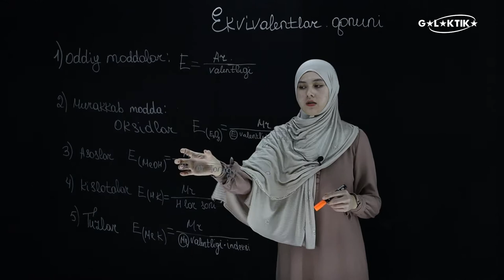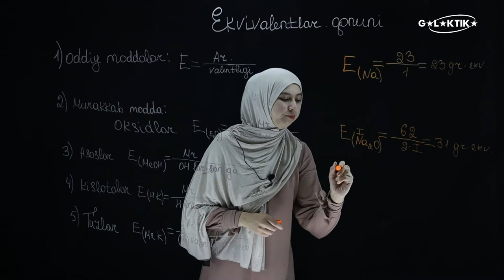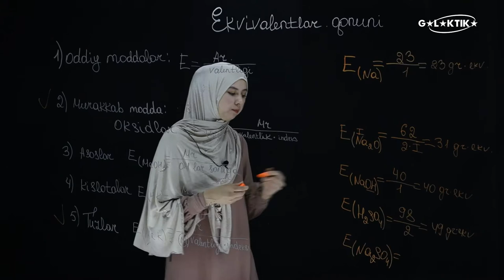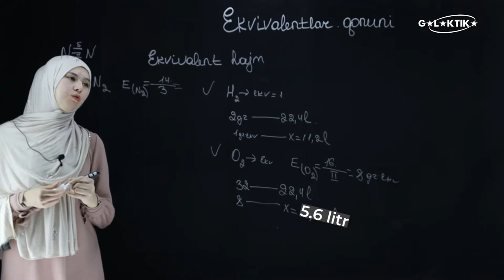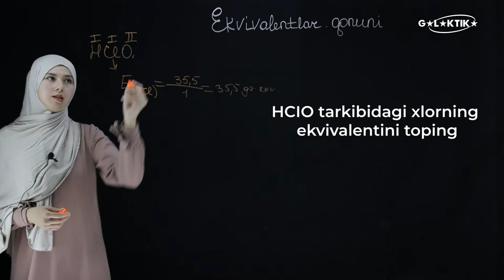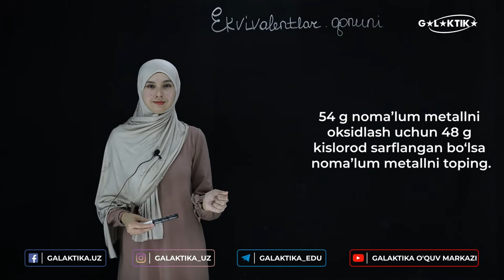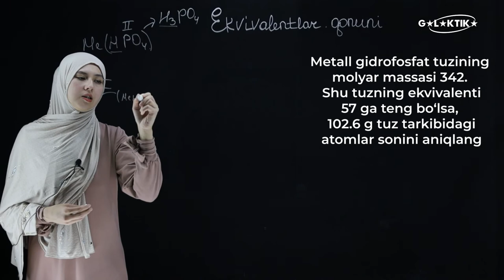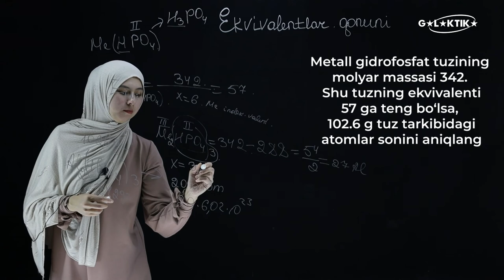Kimyo 5-dars | Ekvivalentlar qonuni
😊 Assalomu alaykum hurmatli kanalimiz a'zolari va bilimga chanqoq do'stlarimiz! Bugundan boshlab onlayn darslarimizni chiqarishni boshladik va sizlar uchun yanada ko'proq bilimlar ulashishda davom etamiz! Darslarni o‘qituvchimiz Xaydarova Dilobar bilan birga o‘rganib boramiz!
Bugungi darsimiz Kimyoa fanidan: Ekvivalentlar qonuni

📌 Ushbu video darslikda siz quyidagi ma'lumotlar bilan tanishib chiqishingiz mumkin:

00:00 Kirish
00:20 Ekvivalent deb nimaga aytiladi?
01:14 Oddiy moddalarning formulasi
03:43 Oksidlar
05:56 Asoslar
07:21 Kislotalar
08:47 Tuzlar
11:16 Ekvivalent hajm deb nimaga aytiladi?
14:12 Azotni valentligi nechchi?
16:06 1-masala
17:41 2-masala
20:30 3-masala
22:47 4-masala
25:44 5-masala
27:20 6-masala
32:20 Yakuniy xulosa

Кимё 5-дарс | Еквивалентлар қонуни

😊 Ассалому алайкум ҳурматли каналимиз аъзолари ва билимга чанқоқ дўстларимиз! Бугундан бошлаб онлайн дарсларимизни чиқаришни бошладик ва сизлар учун янада кўпроқ билимлар улашишда давом етамиз! Дарсларни о‘қитувчимиз Хайдарова Дилобар билан бирга о‘рганиб борамиз!
Бугунги дарсимиз Кимёа фанидан: Квант сонлар

📌 Ушбу видео дарсликда сиз қуйидаги маълумотлар билан танишиб чиқишингиз мумкин:

00:10 Кириш
00:20 Еквивалент деб нимага айтилади?
01:14 Оддий моддаларнинг формуласи
03:43 Оксидлар
05:56 Асослар
07:21 Кислоталар
08:47 Тузлар
11:16 Еквивалент ҳажм деб нимага айтилади?
14:12 Азотни валентлиги неччи?
16:06 1-масала
17:41 2-масала
20:30 3-масала
22:47 4-масала
25:44 5-масала
27:20 6-масала
32:20 Якуний хулоса

Химия Глава 5 | Закон эквивалентов

😊 Здравствуйте дорогие участники нашего канала и жаждущие знаний друзья! С сегодняшнего дня мы начали выпускать наши онлайн-уроки и продолжим делиться с вами новыми знаниями! Уроки будем заниматься с нашим педагогом Хайдаровой Дилобар!
Сегодняшний урок химии: Квантовые числа

📌 В этом видеоуроке вы можете ознакомиться со следующей информацией:

00:10 Введение
00:20 Что эквивалентно?
01:14 Формула простых веществ
03:43 Оксиды
05:56 Основы
07:21 Кислоты
08:47 Соли
11:16 Какой эквивалентный объем?
14:12 Какова валентность азота?
16:06 Выпуск 1
17:41 Выпуск 2
20:30 Выпуск 3
22:47 Выпуск 4
25:44 Выпуск 5
27:20 Выпуск 6
32:20 Окончательный вывод

# химия # бесплатная химия